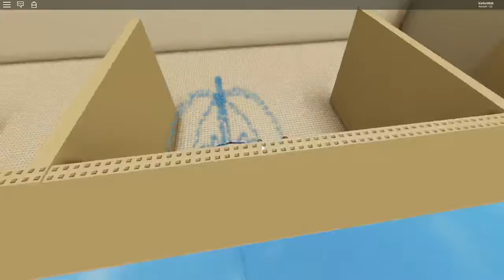su tart story! su tart endings: sad,good,bad,awesome